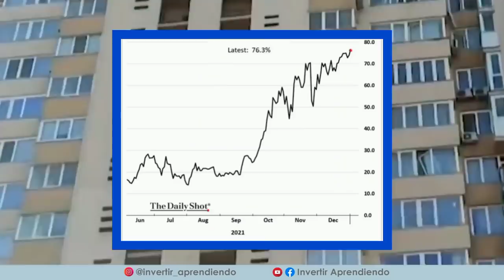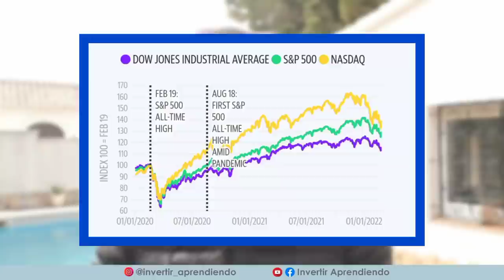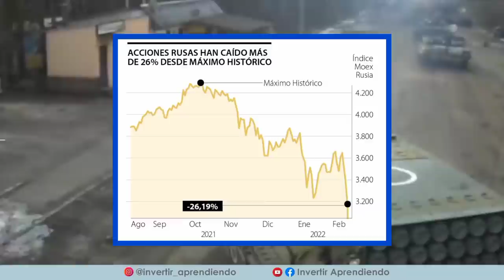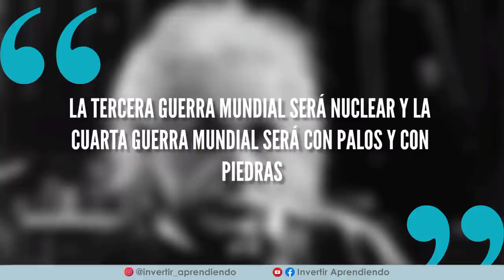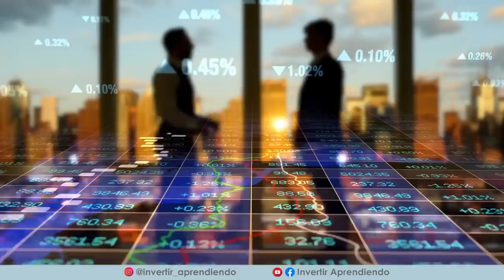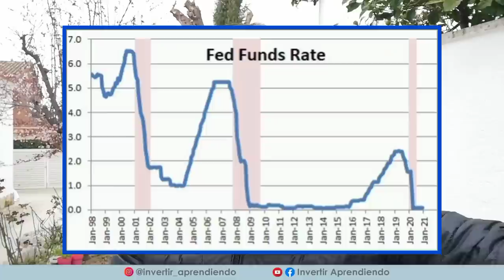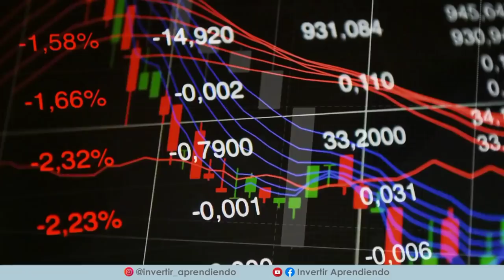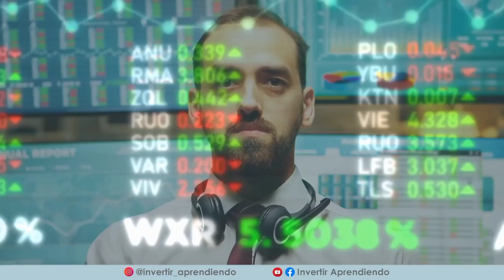🔴 LA "GUERRA ECONOMICA" NUCLEAR que se AVECINA ¿ Que es lo PEOR que PUEDE OCURRIR ?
🔴 Cuales son las PRINCIPALES variables de la GUERRA ECONOMICA que se plantea para combatir a RUSIA?

ATENCIÓN!!! Quienes nos quieran acompañar en el Seminario COMO CRECER UNA CUENTA PEQUEÑA DE TRADING deben escribir un correo a para ser registrados.

🟢 PLAZAS YA DISPONIBLES 🟢 CRECER UNA CUENTA DE TRADING | 👉 Aprende a hacer Trading
💻👇 Apúntate al nuevo CURSO online de Invertir Aprendiendo 2022 (Plazas ABIERTAS):
► Formación continua con ejemplos reales.

👉 En este video nos enfocaremos en los siguientes temas relacionados con la GUERRA ECONOMICA desatada por el conflicto en UCRANIA:
► Hablaremos del personaje del momento en todo esto.
► Explicaremos las CONEXIONES ocultas entre Europa y RUSIA.
► Cual será la POSIBLE EXTENSIÓN del CONFLICTO?
► Comentaremos NOVEDADES sobre el proceso de INVERTIR 50.000 Euros en medio de esta CRISIS.